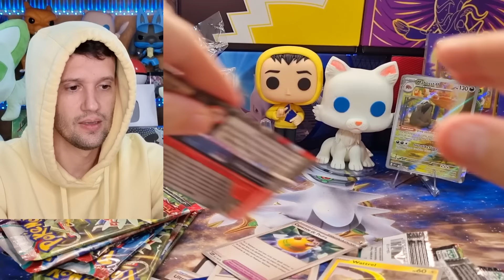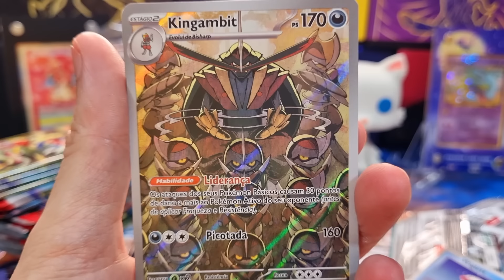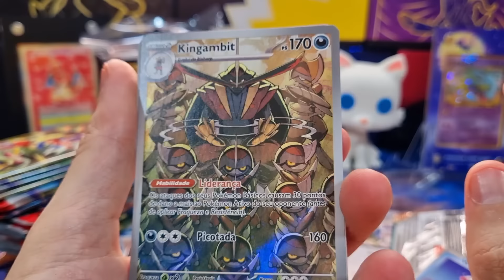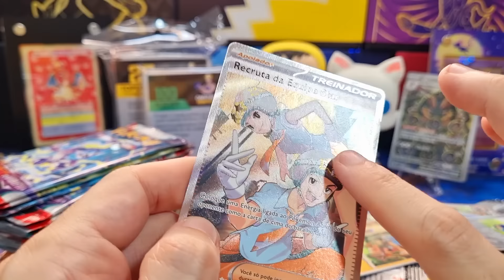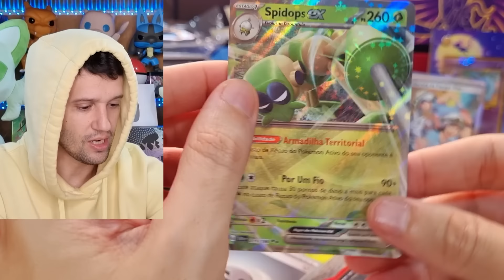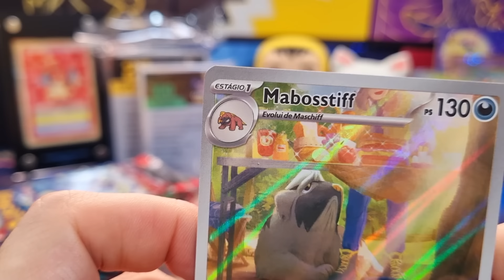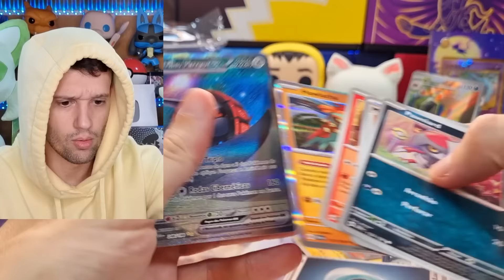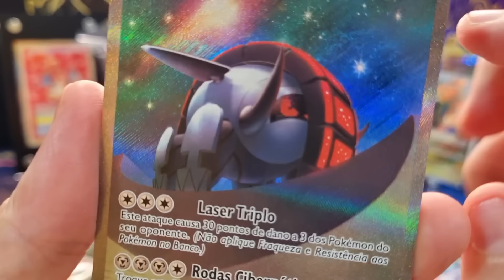ABRINDO MUITOS PACOTES POKEMON! A PREMIUM mais BARATA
ABRI MUITOS PACOTES DE CARTA POKEMON! E CONSEGUI A CARTA PREMIUM mais BARATA DA COLEÇÃO DE POKÉMON | CAPITÃO HUNTER CARTAS POKEMON TCG

🔸AGENDA DE ENCONTROS NO SITE capitaohunter.com.br